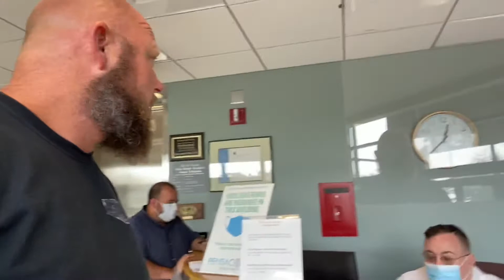City Hall Pensacola FL 8/23/2021 Placebo Face Mask ￼Mandate￼!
Just do what they tell ya man, no thanks! This is The Land of the Free and Home of the Brave!￼❤️🇺🇸💯